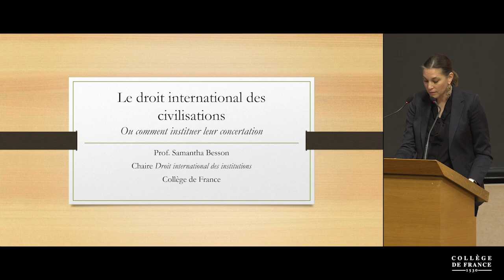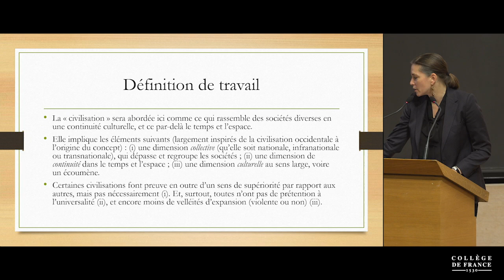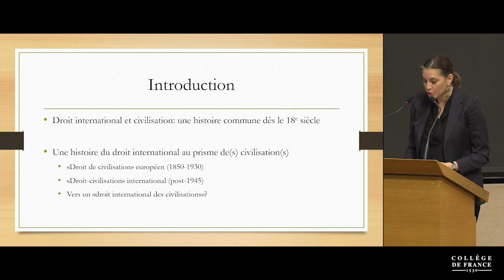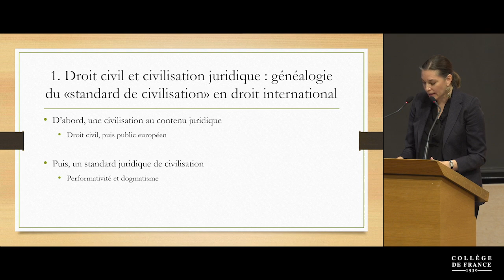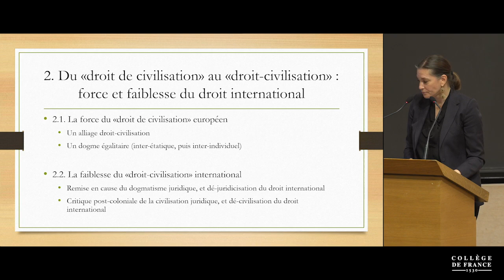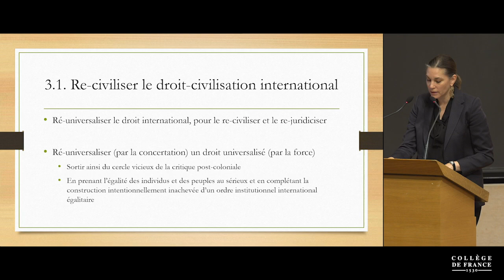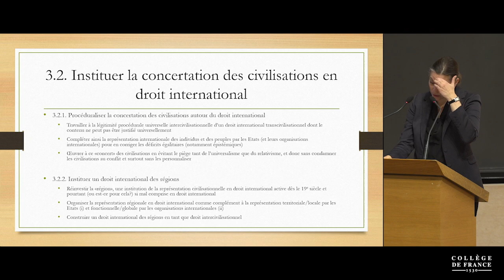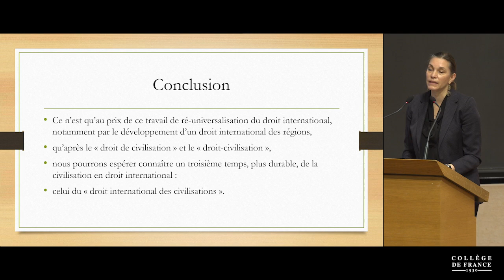Le droit international des civilisations ou comment instituer leur concertation - Samantha Besson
Colloque de rentrée 2020 : Civilisations : questionner l'identité et la diversité
Conférence du vendredi 23 octobre 2020 : Le droit international des civilisations ou comment instituer leur concertation

Intervenante : Samantha Besson, Collège de France

À maints égards, l’histoire du droit international se confond avec celle du concept, voire du standard de civilisation(s) en Occident. La civilisation a en effet marqué l’évolution de ce droit : d’un « droit de civilisation » des autres civilisations au pluriel dès le XVIIe siècle, vers un « droit-civilisation » au singulier dès 1945. Depuis le tournant du millénaire, cependant, comme dans d’autres contextes d’ailleurs, les civilisations ont rattrapé le droit international. En cette nouvelle ère de crispation civilisationnelle, deux fondamentalismes guettent les diverses entreprises de « dialogue des civilisations » que connaît le droit international contemporain : un universalisme uniformisant (et la négation des civilisations qu’il induit), d’une part, et un relativisme culturel (et son essentialisation des civilisations qui rend leur conflit inéluctable), de l’autre.